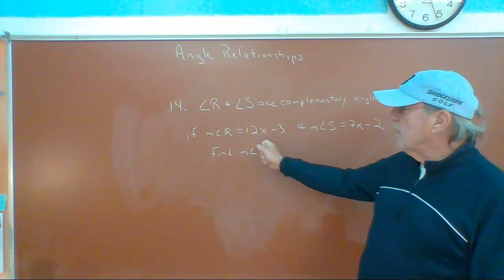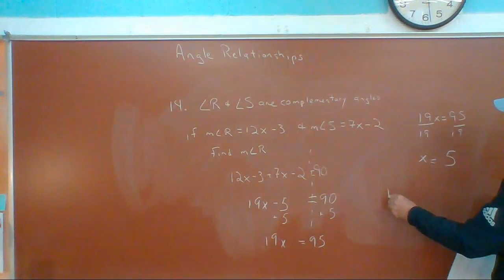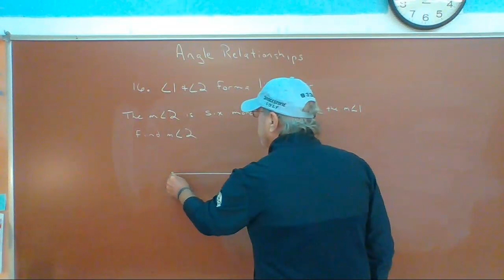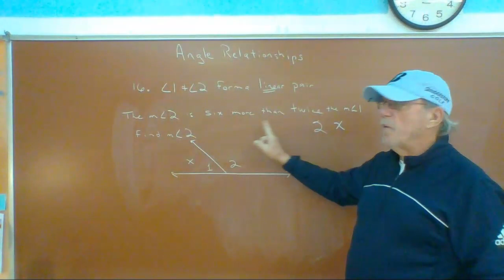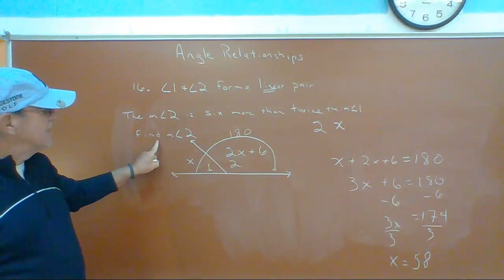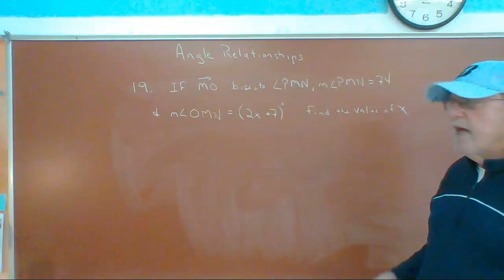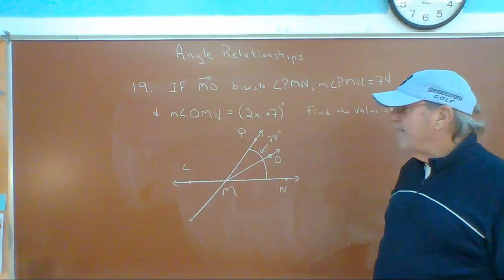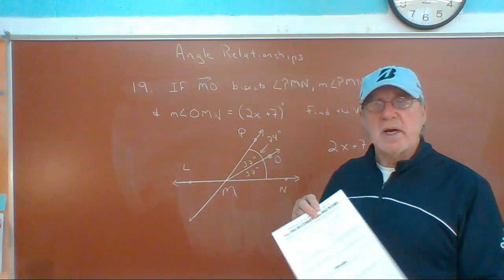#14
This is a detailed explanation for #'s 14, 16 and 19 from the Angle Relationship handout.